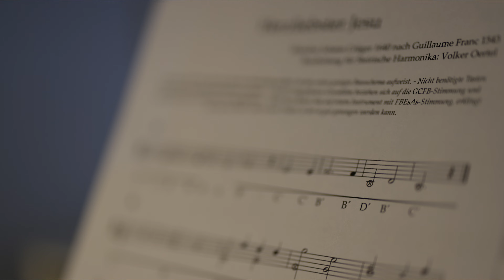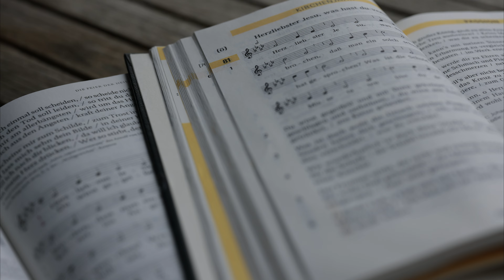Ziach-Choral Vol. 7: Herzliebster Jesu (G-C-F-B) - Steirische Harmonika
Ziach-Choral Vol. 7: Herzliebster Jesu
 (GCFB) - Bearbeitung von Volker Oertel
Ein Passionslied in Moll auf der Ziach gespielt?
 - Solange es auf einem Instrument mit
flacher Schwebung erklingt - warum nicht? -
Sie hören es hier auf einer G-C-F-B-Harmonika
in klingend a-Moll gespielt.
Die Noten (Griffschrift) zu dieser
 recht einfach zu spielenden Fassung
sowie weitere Ziach-Noten sind hier erhältlich: